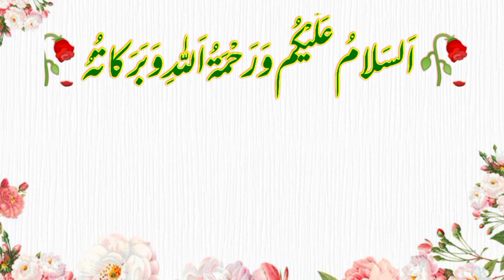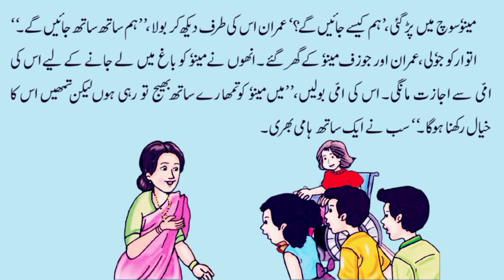پہلی جماعت /حصہ-4//عنوان *مینو کی سیر*Pg no.34